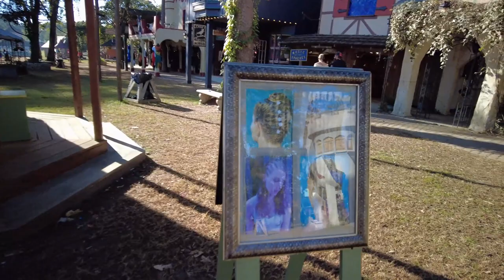Texas Renaissance Festival 2021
Montage of our weekend at TexRenFest
Footage captured by Jon using DJI Pocket 2 and iPhone 11 Pro Max
Editing done by Kate using Windows Movie Maker